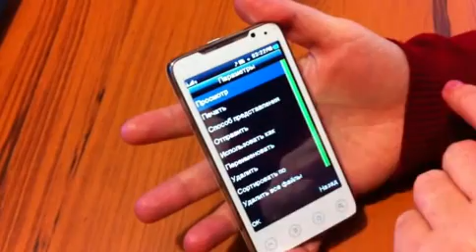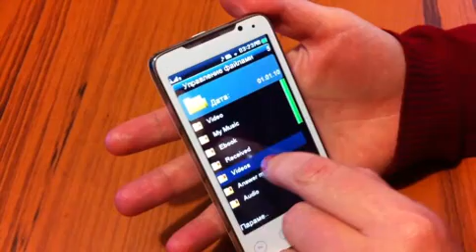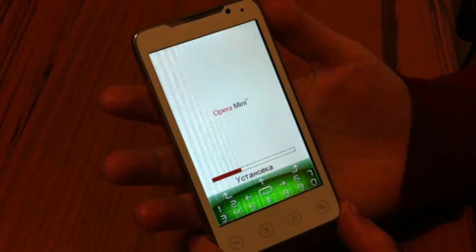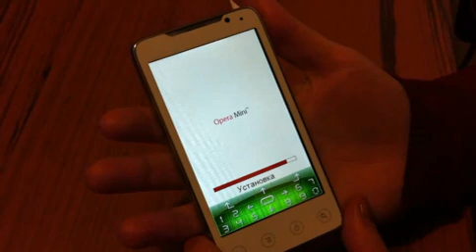EVC 4 G NVEExport.mp4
сжато и конвертировано в разрешение 480х272 Неро 7